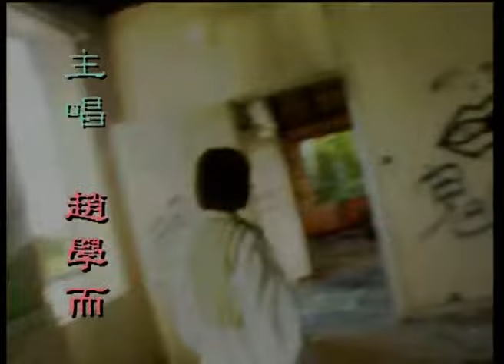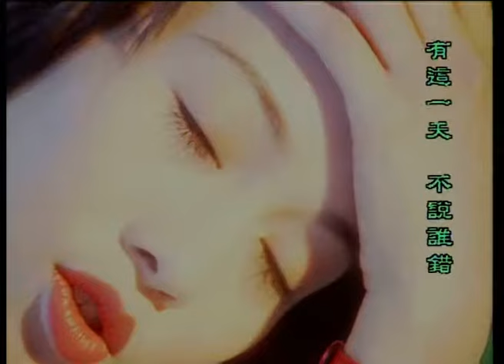趙學而 Bondy Chiu《不悔當初》Official 官方完整版 [首播] [MV]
不悔當初

曲：三木
詞：潘偉源
編：馬思源

我向暗處跌坐　從未這樣無助
過去我倆追逐　在尋什麼
勉強說句慶賀　仍獨對面前後果
既已笑過哭過　又求什麼

有這一天　不算誰錯　到這一天　不需你幫助
如未愛過　怨亦無用　亦無心拖
有這一天　不說誰錯　也許應該　多一句祝賀
曾共愛過　已是無憾　不悔當初
曾共愛過　卻又無奈　不悔當初